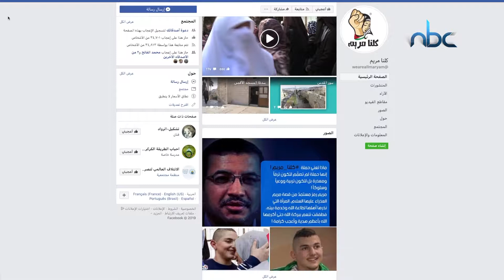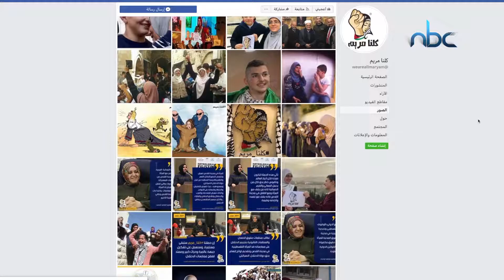حملة كلنا مريم العالمية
فقط في فلسطين.. تعتقل المرأة الفلسطينية وتُقتل على الحواجز

حملة "كلنا_مريم" العالمية انطلقت في أكثر من أربعين دولة عربية وإسلامية لنصرة المرأة المقدسية وإبراز أوجه معاناتها من الاحتلال نتعرف على المزيد حول هذه الحملة في تقرير الزميلة لارا زايد